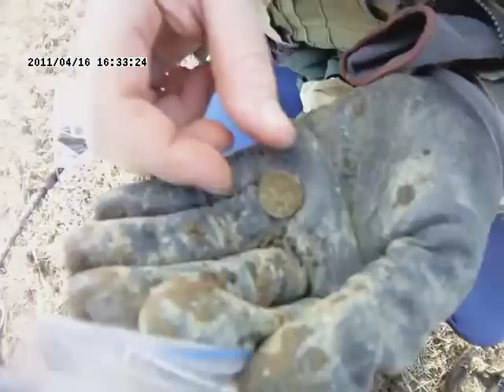Detecting with Golden mask 3 part 3